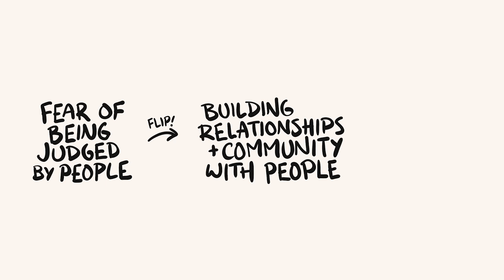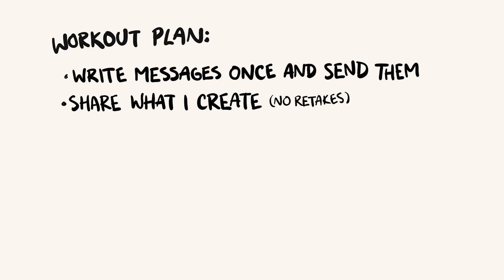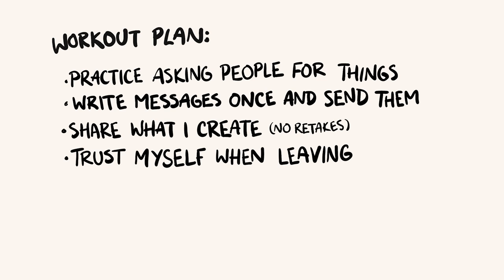Transform Core Fears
After we've identified those underlying root fears fueling the intrusive thoughts and compulsions, what do we do with them?

For working on recovery skills, grab my book, YOU ARE NOT A ROCK, wherever books are sold, like here on Amazon